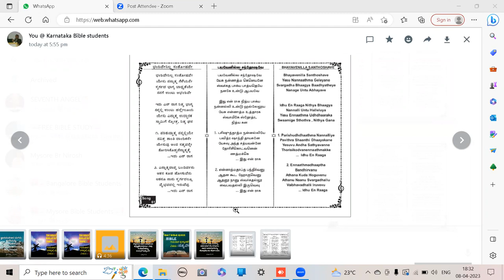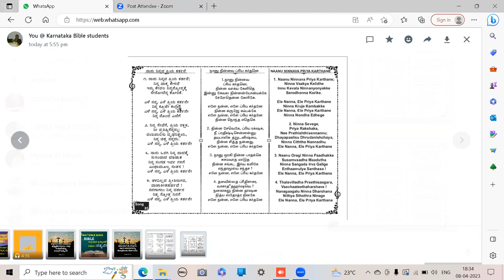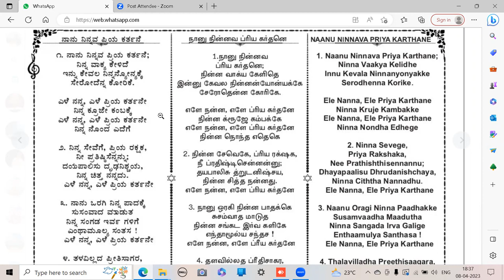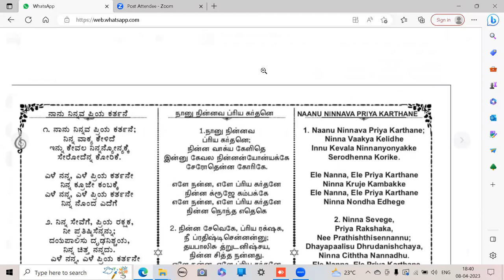Song Practice - song :61 & 85 - Free Kannada Bible Study - Br Raju - 8867768876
Song Practice - song  :61 & 85 - Free Kannada Bible Study - Br Raju - 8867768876 - Jesus Loves Ministry